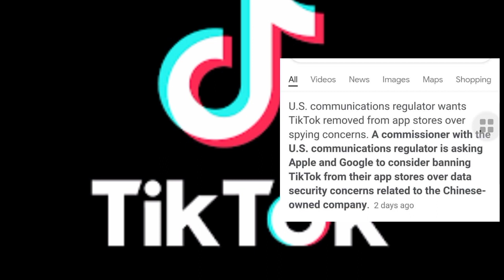Bitabuse😲akatambi ka lwasa akobusengu police ebiyingiddemu full figure akiwagidde Angel akaabye😭😭